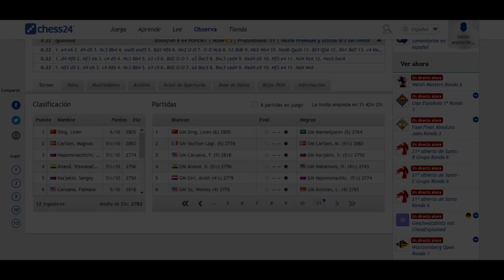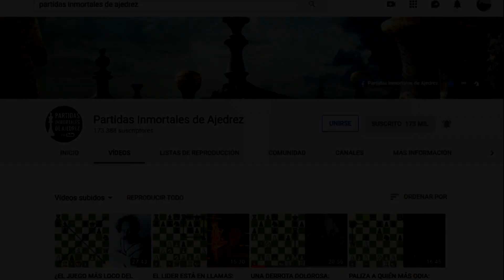MAGNUS CARLSEN ENSEÑA LA APERTURA ITALIANA: Carlsen vs So (Sinquefield Cup, 2019)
Foto: Lennart Ootes/Grand Chess Tour.